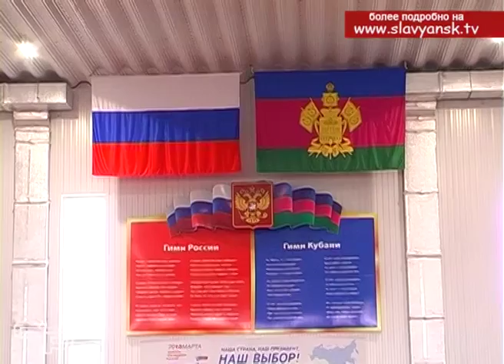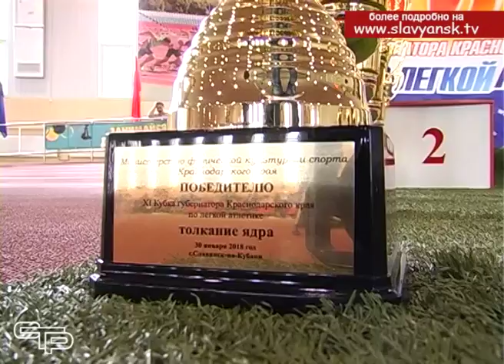Центр спортивной подготовки «Олимпиец» принял лучших легкоатлетов России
Легкоатлетический тур Всероссийской федерации легкой атлетики -  Кубок губернатора Краснодарского края – в очередной раз прошел в нашем городе. Более ста атлетов, в их числе были очень именитые, из шестнадцати регионов России приехали к нам, чтобы померяться силами в крытом манеже «Олимпиец». Прекрасный зимний праздник королевы спорта – легкой атлетики – привлек внимание зрителей всех возрастов, прежде всего юных спортсменов.